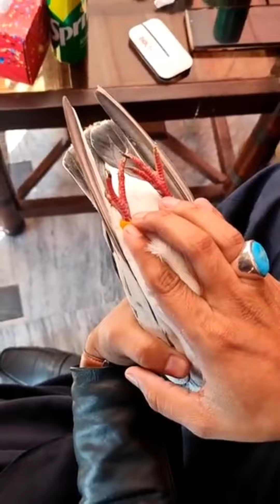چیمپئین کھلاڑی استاد نعمان بٹ اور چیمپئین کھلاڑی استاد حسن لالی آف چنیوٹ سے ملاقات